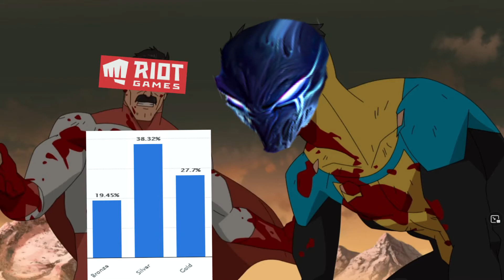My Experience as a Nocturne 1 Trick S11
In honor of Nocturne running in the VGU Poll, I decided to make a short clip of what S11 felt like as a Nocturne top one trick when Riot decides to lay their heavy hands on your main, though Im sure many can relate. Remember to vote for Nocturne to receive the VGU update!